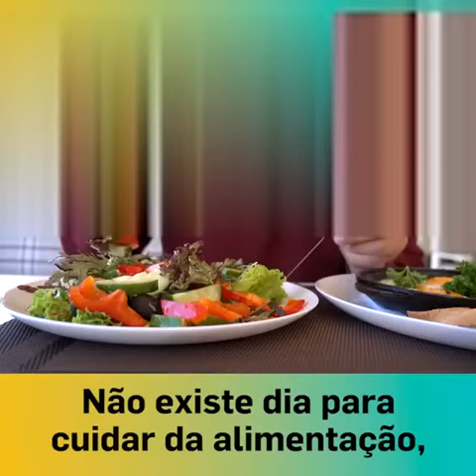🍑 DR ROCHA: INFORMAÇÕES SOBRE ALIMENTAÇÃO,CUSTO E COMO COMEÇAR A TRATAR A DIABETES 👇👇👇👇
CLICK NO LINK E COMECE O TRATAMENTO: 👉👉👉

Controle a sua Diabetes de uma maneira simples e 100% natural!

Alimentos para diabeticos - Receitas para diabeticos -Dr. Rocha - Diabetes Controlada

Já imaginou controlar sua glicemia sem precisar de insulina, ou metformina?

E na economia que você poderá fazer?
Atualmente os diabéticos, gastam em torno de 8 mil reais anuais com medicamentos, consultas e produtos.
Saiba no Programa Diabetes Controlada do Dr. Rocha, quais alimentos são veneno para o diabético.
Reduza em até 83% as despesas com medicamentos e consultas, com um plano alimentar saudável e barato.

Tanto na diabetes tipo 1 e 2 como também na gestacional.
O Programa de Controle do Diabetes Dr. Rocha é baseado em estudos cientÍficos das grandes universidades nos Eua e Inglaterra.